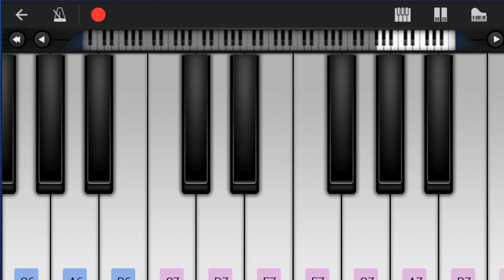SUPER EASY: How to play Can You Hear The Music (Oppenheimer) on Mobile Piano (Tutorial)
Comment and let us know how the videos have helped you. It keeps us going! :)The easiest way to learn how to play Can You Hear The Music (Oppenheimer) (SUPER EASY) by Ludwig Goransson on the mobile piano. It's a mobile piano tutorial for Can You Hear The Music (Oppenheimer) (SUPER EASY) by Ludwig Goransson.

EasyMusicLesson teaches you to play the your favorite instrument, through easy and simple animation so that you too can learn how to play Can You Hear The Music (Oppenheimer) (SUPER EASY) by Ludwig Goransson on the mobile piano easily. A mobile piano tutorial with visual animation graphic.

Chords of Piano arrangement:
C Maj 7   C Maj 7   C Maj 7   A Min   A Min   A Min   E Min

Melody notes of Piano:
B3 C4 D4 F#4 G4 E4
C4 D4 E4 G4 B4 F#4
D4 E4 F#4 B4 C5 G4
E4 F#4 G4 C5 D5 B4
F#4 G4 B4 D5 E5 C5
B4 C5 D5 F#5 G5 E5
D5 C5 B4 F#4 E4 G4
C5 B4 G4 E4 D4 F#4
B4 G4 F#4 D5 C5 E5
G5 F#5 E5 C5 B4 D5
F#5 E5 D5 B4 G4 C5
E5 D5 C5 G4 F#4 B4
C5 B4 G4 E4 D4 C4
F#4
E4